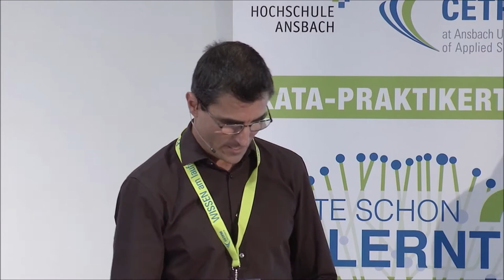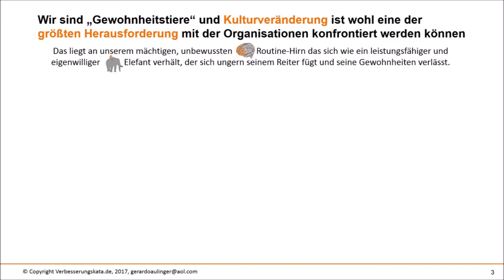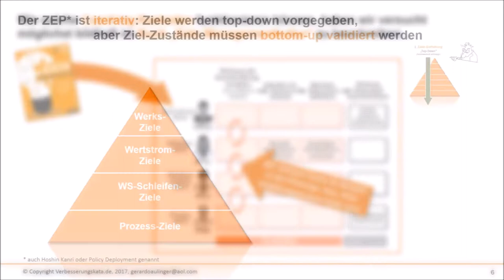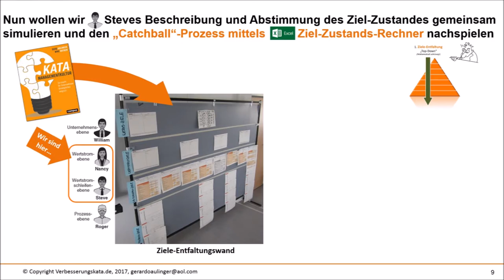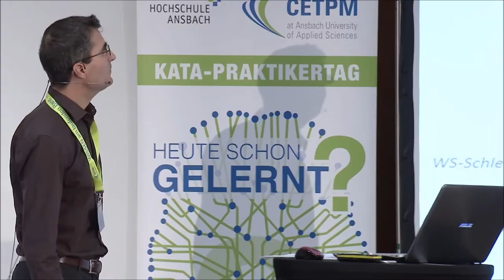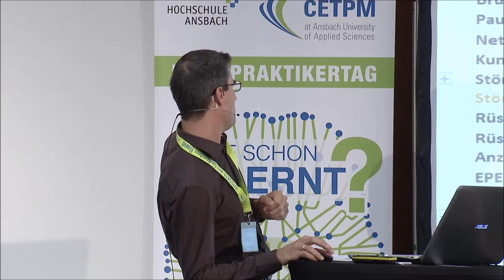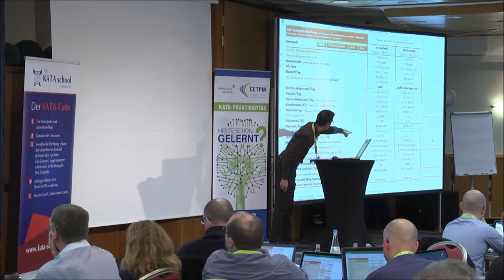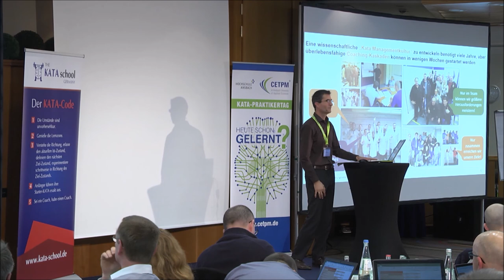Gerd Aulinger - Kata Managementkultur Interaktive Übung Hoshin Kanri mit Catchball Prozess